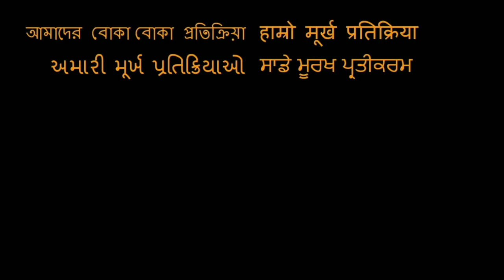UDAAN MOVIE REVIEW!!!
Here is our review of Udaan!

18960 Ventura Blvd. #76